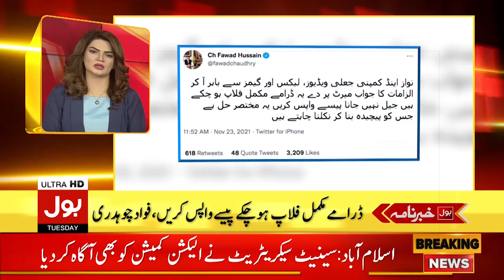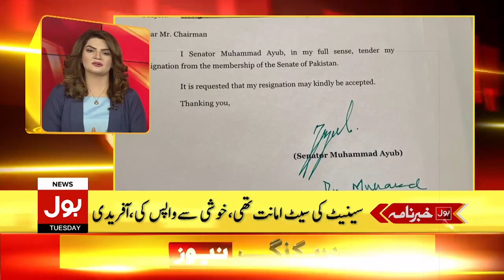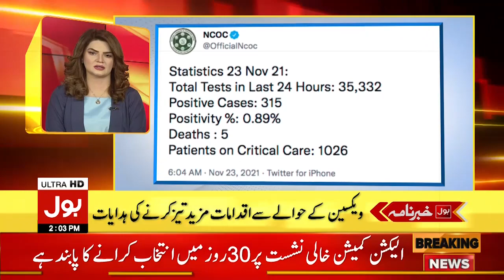Another Great Achievement for PM Imran Khan | BOL News Headlines | 2:00 PM | 23 November 2021